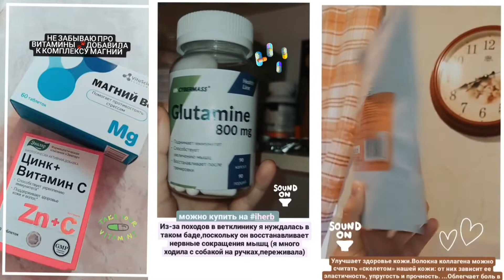Псориаз | Любимые средства для чувствительной кожи ❤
Сегодня в видео: Как я справляюсь с псориазом? Мой уход за чувствительной кожей. Любимая уходовая косметика: масла, крема,гели,маски, сыворотки и тд. ❤

♡ где со мной связаться? ♡